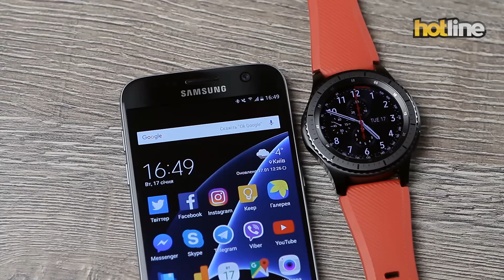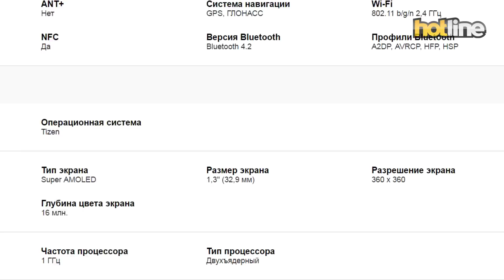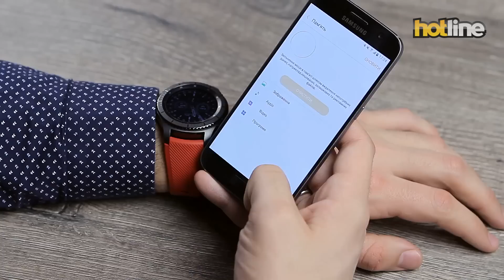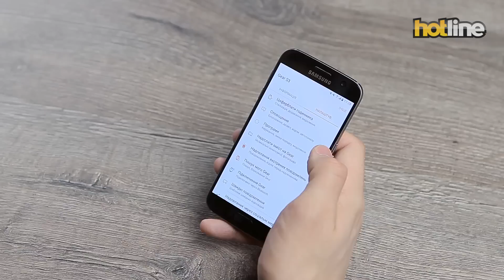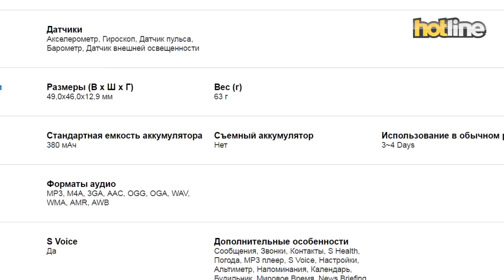Samsung Gear S3 Frontier — обзор умных часов для платформы Android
Samsung Gear S3 Frontier - это, на данный момент, лучшие умные часы для платформы Android. Они имеют приятный дизайн, качественный дисплей и отлично дополняют возможности смартфона. При этом уклон в спортивные функции позволяет использовать Gear S3 Frontier, и как замену фитнесс-браслета, и как базовые мультиспортивные часы